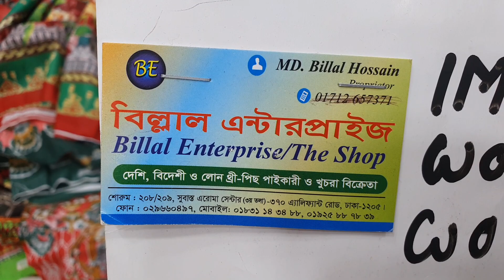৩৯০ টাকায় ফেরদৌস লোন থ্রি-পিস কালেকশন।